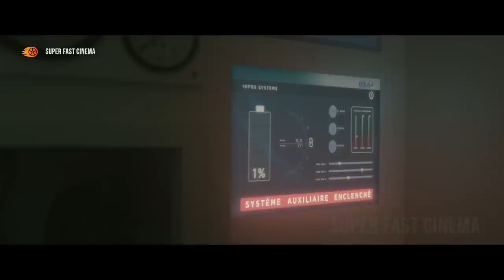Bhookamp Ke Baad Zameen Se Nikal Rahi Hai Zehreeli Gas | Full Recap | Super Fast Cinema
Ek bhookamp ke baad zameen se zehreeli gas nikalne lagi hai, aur jo bhi isme phas kar saans le raha hai, uska ant horaha hai. Aur Matthew ab apne parivaar ko bachane kayi prayas kar raha hai.